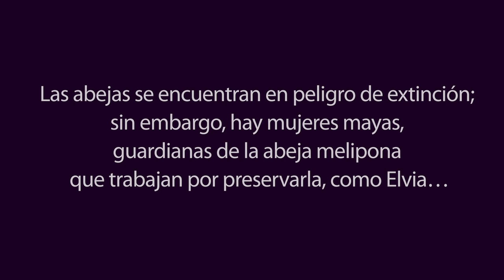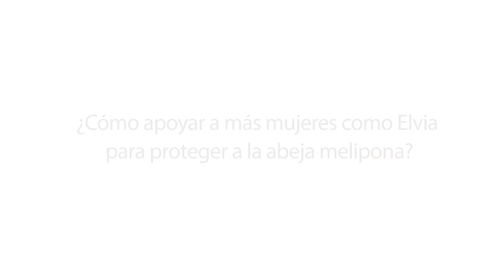Soy Abeja maya - Teaser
Las abejas se encuentran en peligro de extinción; sin embargo, hay mujeres mayas, guardianas de la abeja melipona, que trabajan por preservarla, como Elvia...